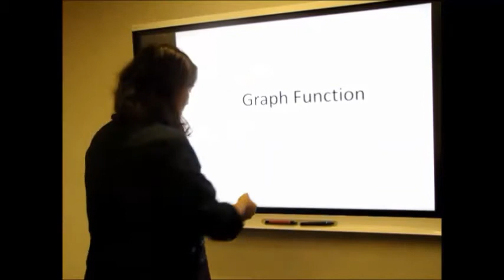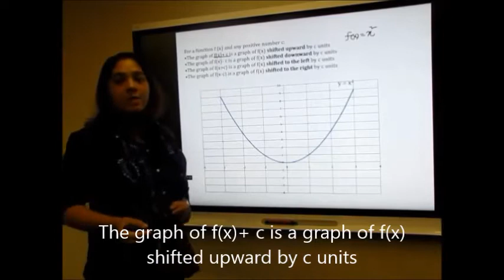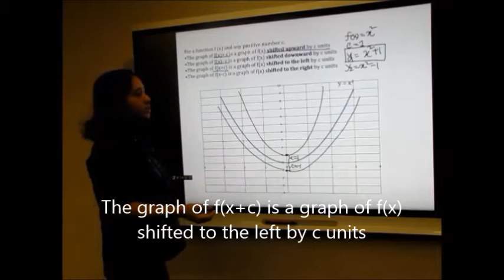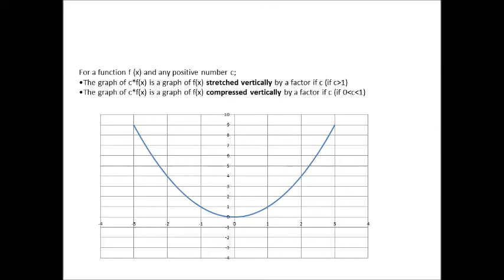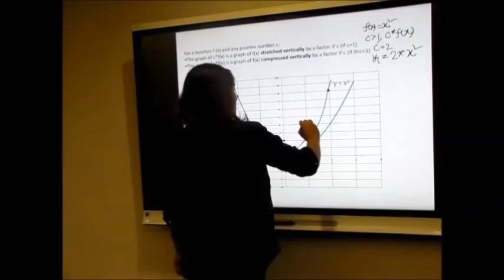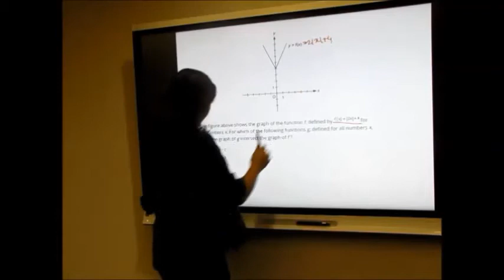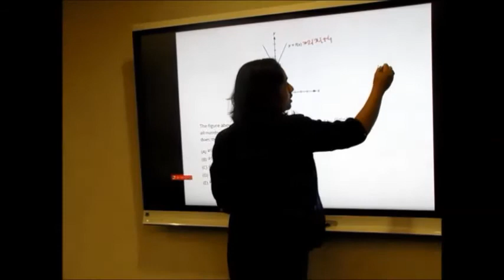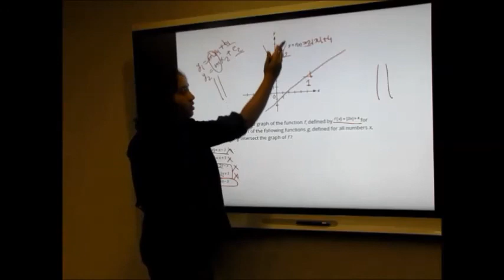GRE Math Tutorial Graph Function in Bangla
This tutorials explains in brief of how the graph functions vary by manipulating the constants. It also solves one example problem related to graph functions. The demonstration has been given by Lubna Ahmed- PhD student in Texas A&M University, College Station, TX, USA.
GRE Online Practice!
Practice GRE online. Hundreds of standard GRE questions with incredible explanation and video tutorial.

My Study Notebook is a complete guideline for higher education admission and test preparation.

Hundreds of standard GRE questions with incredible explanation and video tutorial.